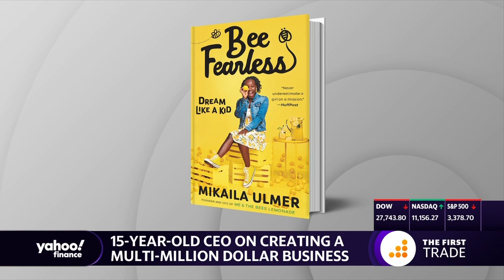15-year-old CEO discusses her multi-million dollar business and new book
Mikaila Ulmer, the 15-year-old CEO of Me and the Bees Lemonade discusses her multi-million dollar business and the release of her new book, 'Bee Fearless.'